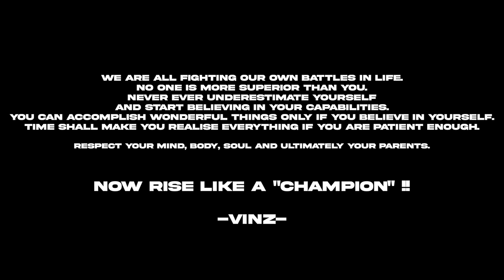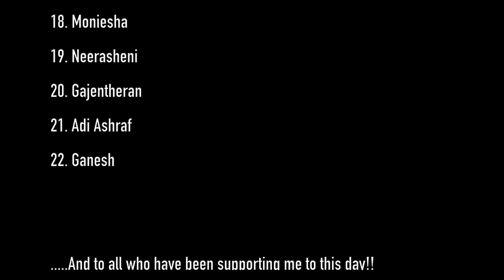Champion - Vinz ft Sheezay (OST of "Champion" The Short Film 2021)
Plastic Entertainment presents - Vinz ft Sheezay (OST of "Champion" The Short Film 2021)

Directed by: Hekna Raja (Shortwolf Studio)
Produced by: Vinz
Official Project Partnership: Vinodh Varma (Vfitness Iron Playground)
Engineered by: Boy Radge @ Abraham Records
Official Music Platform: Plastic Entertainment Co.
Concept by: Vinz & Hekna Raja

2021 PLASTIC ENTERTAINMENT / UNIVERSAL MUSIC MALAYSIA